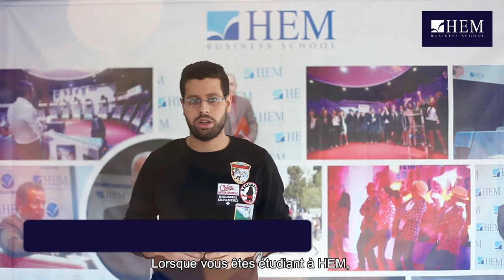Happy Anniversary HEM by Tangier students - 2018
Les étudiants de HEM Tanger ont choisi de célébrer le 30ème anniversaire de leur école à leur manière, à travers slam et témoignages…
De belles paroles pleines de sens, autour de HEM et de ses valeurs, sont exprimées en plusieurs langues - arabe, anglais, français, espagnol et amazigh - démontrant ainsi leur excellence et leur ouverture vers le monde.
HEM. La performance réfléchie.